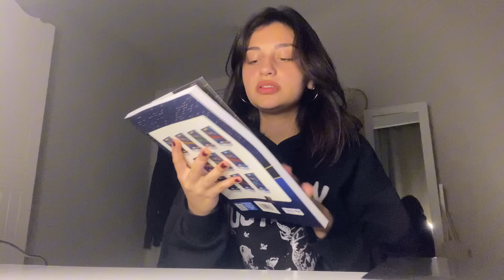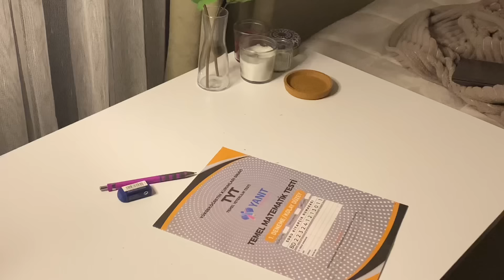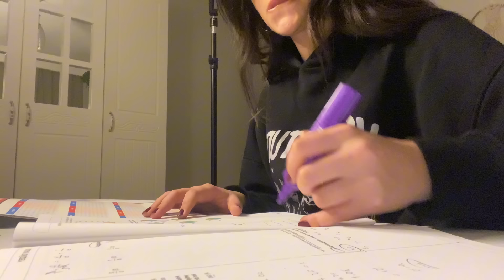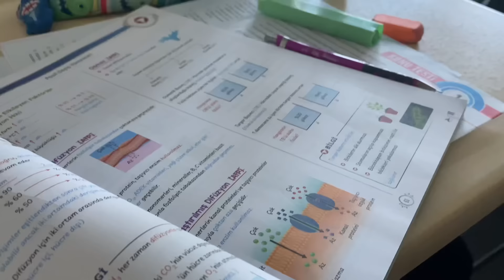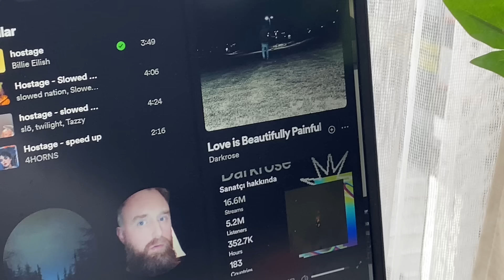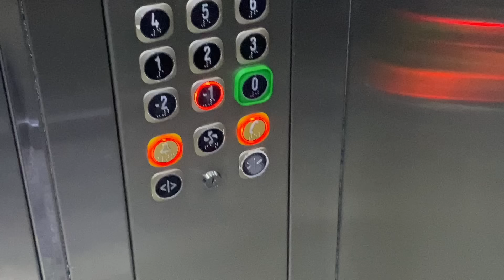benimle birkac gun 💌 | tyt mat denemesi, evde takilmaca, kutuphanee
💌TYT MATEMATİK DENEMESİ